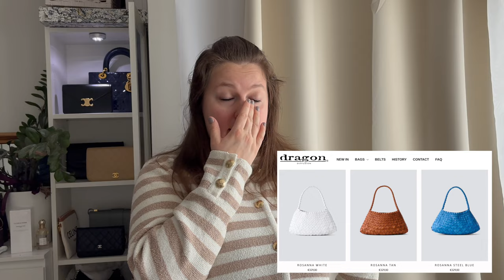ANTI LUXURY HAUL - ALL THE THINGS I DIDN'T BUY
This is an anti luxury haul so I'm reveling all the things I DIDN'T buy.

Check out Mary's channel if you haven't yet done so: @LuMiLevelUp

Items mentioned:
Loewe Logo-embroidered raffia cross-body bag
Toteme T-Lock clutch
DeMellier Vancouver bag

Do you need to authenticate a pre-loved luxury item?

I'm Poola and I have a passion for everyday, practical luxury - could be sometimes also impractical... Come and join me to the dreaming sessions and discussions about how to include a touch of luxury to the everyday life in a sensible way! I post videos on Mondays and Thursdays.

We are so much more than the things we have and love - but it's ok to admit that the love for luxury is also part of us ;) If you enjoyed my video(s), maybe others will too - so please help me share the message by subscribing to my channel and liking & commenting my content.